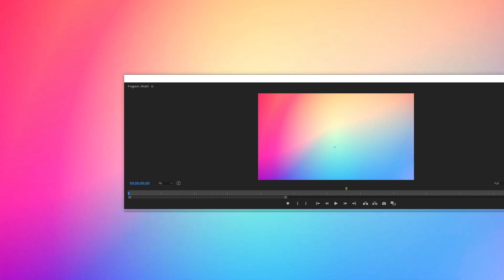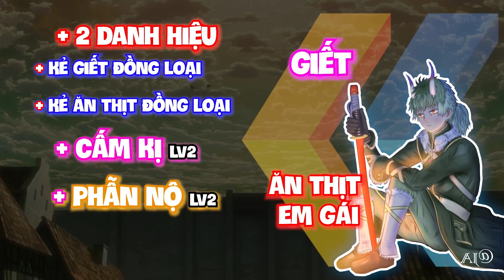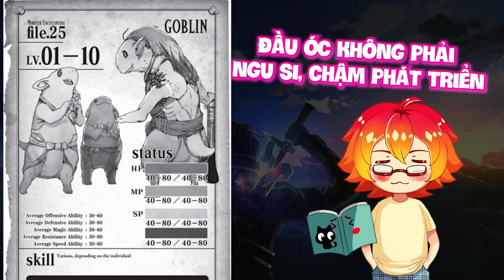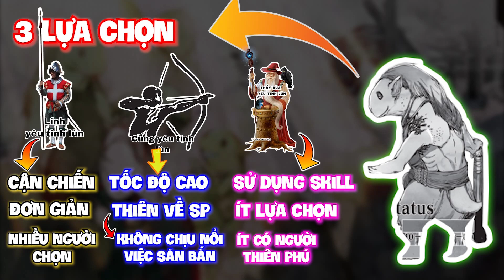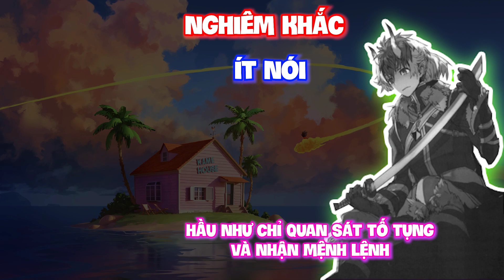Toàn Tập Wrath Quỷ Kiếm Cục Súc Môn Đệ Của Bé Nhện Và Giống Loài Trong Tôi Là Nhện Đấy Có Sao Không?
Anime Kumo Desu Ga : Toàn Tập Wrath Quỷ Kiếm Cục Súc Môn Đệ Của Bé Nhện Và Giống Loài Trong Tôi Là Nhện Đấy Có Sao Không ?